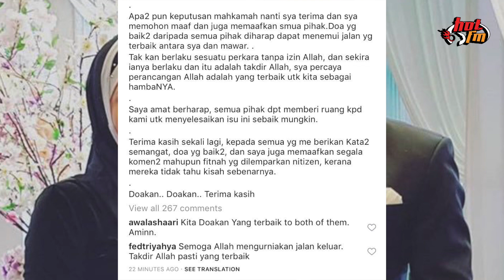GENGPAGIHOT Penjelasan Fizo Omar mengenai status perkahwinannya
Tiada statement apa-apa daripada kedua-dua pihak.
Kita doakan yang baik-baik sahaja ya..